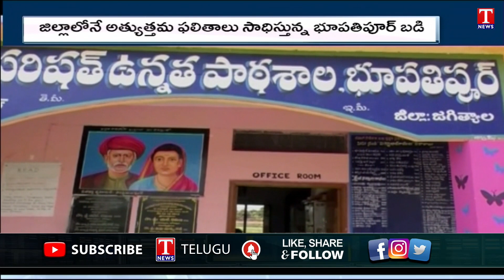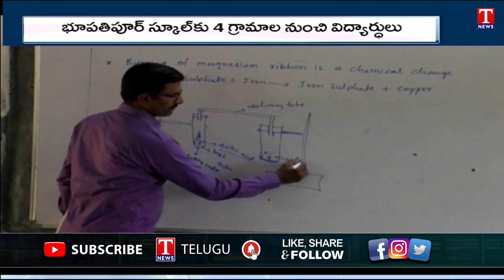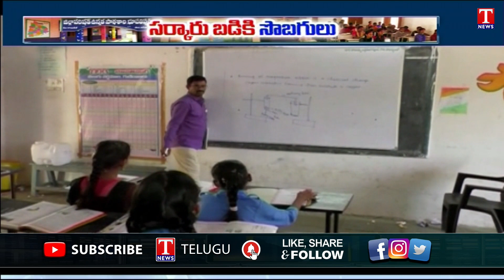Special Story on Bhoopathipur Govt School from Jagtial District | T News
Special Story on Bhoopathipur Govt School from Jagtial District |